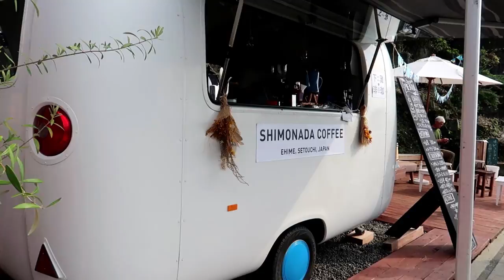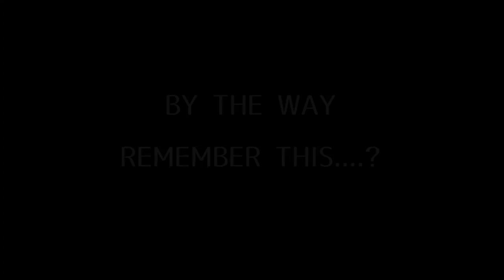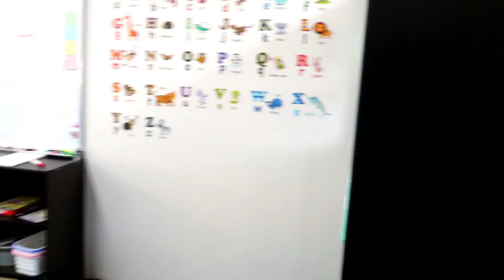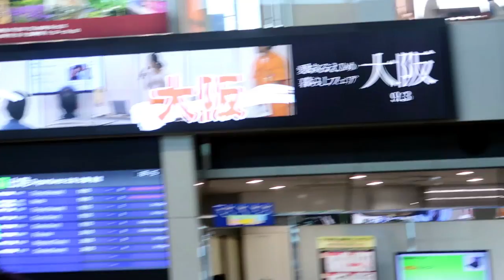AFTER 6 MONTHS... [Inakalog#30]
Check Out Daily Vlogs in Ehime!

Here is what happened in Ehime after 6  months.